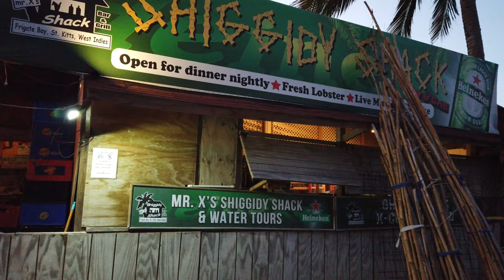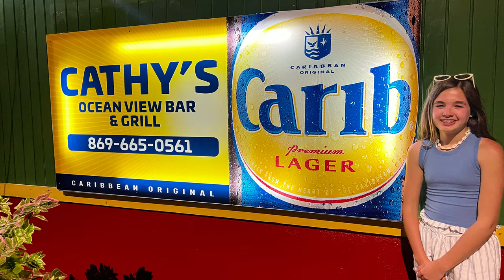🇰🇳 4K Saint Kitts Restaurants | The Strip & Sprat Net 🦞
Some highlights of places we ate for Spring Break 2023 in St. Kitts. We missed out on Vibes and Oceans as they were closed the days we went to try them out.  All great comfort food and all locations are oceanside with plenty of opportunities to eat with your feet in the sand!